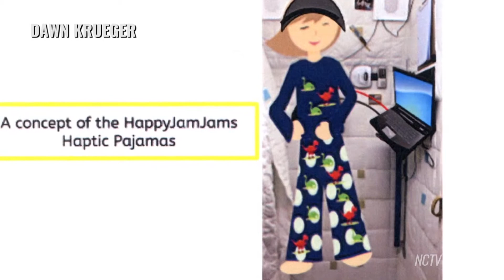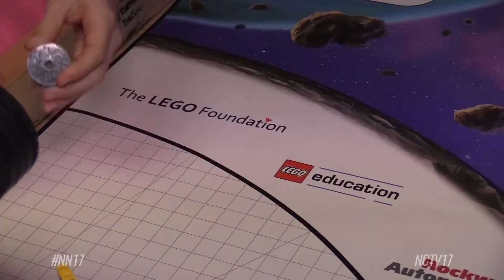Naperville Kids Create Solution to Sleeping in Outer Space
Legos, space equipment, and fuzzy pies? This unusual combination could lead to some out-of-this-world sleep.

The group of sixth graders, known as Fuzzy Pi, was inspired after they heard about astronaut Scott Kelly’s sleeping struggles.

“There’s no sensation of gravity in space, so you can’t feel like you’re sleeping on earth. You don’t have any sense of direction so you can’t be on a bed. So they sleep in a sleeping bad in space,” explained Fuzzy Pi Team Member, Finn.

According to Fuzzy Pi, 75% of astronauts have to take sleeping pills that can have harmful side effects. But the group has a more natural solution- Hepatic pajamas that monitor an astronaut’s sleeping schedule.

“You can feel pressure, you can feel a bunch of things with them. Different textures sometimes, so we can use that to simulate lying on a bed,” said Finn.

The group’s research along with their robotics skills, have earned them an initiation to Sydney Australia, where they’ll compete at the first Lego League Asia Pacific Open Championship in July.

Until the competition, Fuzzy Pi will be building their robot and programing it to move around a table, while completing missions along the way.

“We all work together to combine all of our ideas into one idea so that we can get it done in the least amount of time,” said Allie, another team member.

The competition allows robotics teams four chances for a successful run. Fuzzy Pi will be judge on how well they work together, and their presentation of their hepatic pajama idea.

Sean, Allie’s twin, said the stem centric project has provided some real-life lessons.

“It helps a lot with group work in school. And it helps just collaborate better with people around you” said Sean.

“If you’re in a problem like programming or building you can’t just stop and give up. You have to keep going,” added Allie.

And Fuzzy Pi hopes to go all the way the on July 4, and bring some more hardware back home.